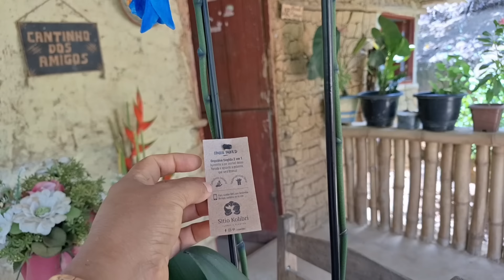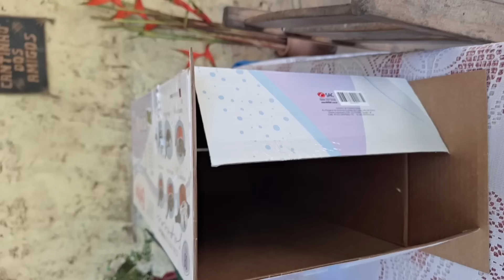nosso domingo no sítio replante de orquídeas na casca de coco almoço e rotina Ana Paula Alagoana